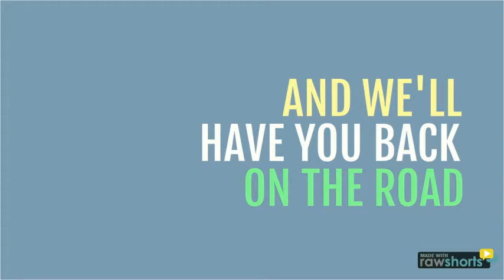Modern Mazda Service Department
At Modern Mazda, we care about you and your car.  Let us service your vehicle.